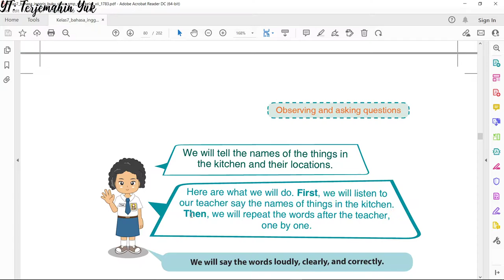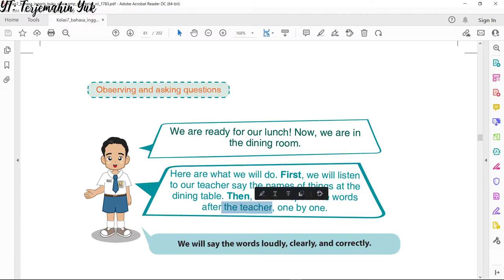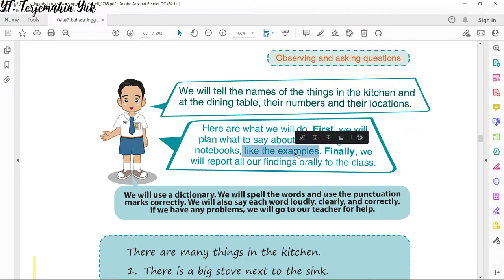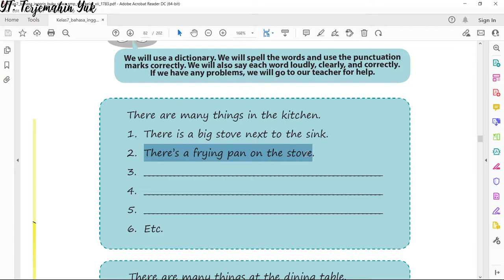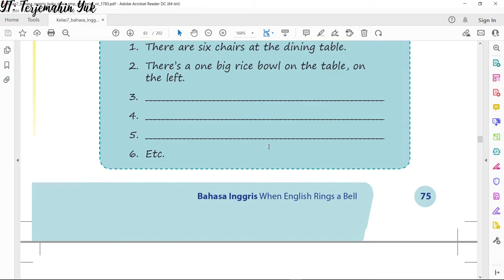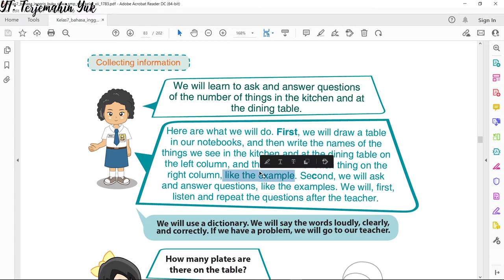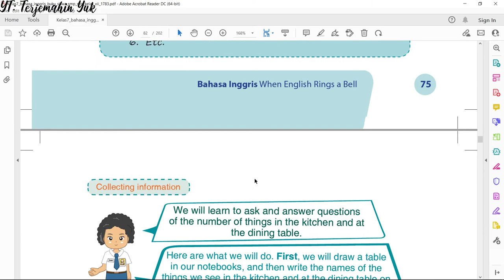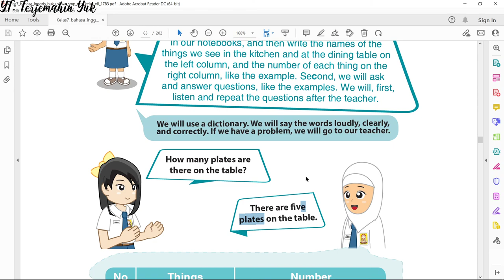Terjemahan Bahasa Inggris SMP Kelas 7 hal. 73 - 76 Kurikulum 2013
Pelajaran Bahasa Inggris SMP kelas 7 tentang nama benda yang ada di dapur dan di atas meja makan. Benda tersebut disebutkan letaknya dan disebutkan juga jumlahnya masing-masing.